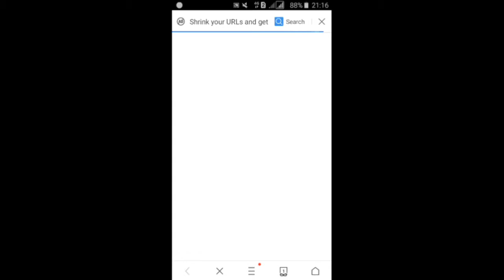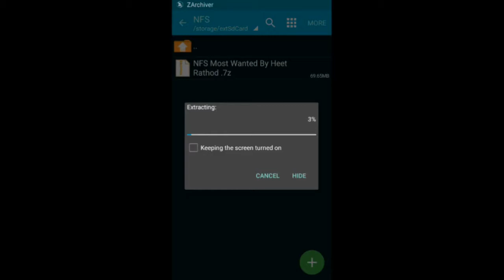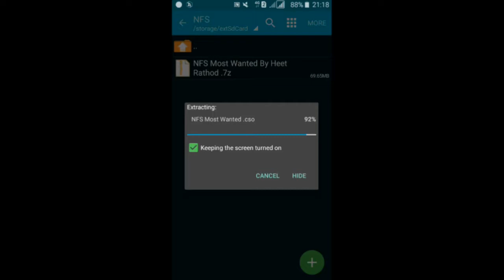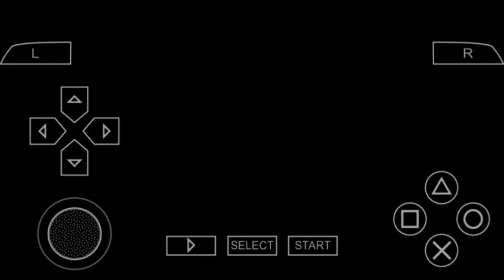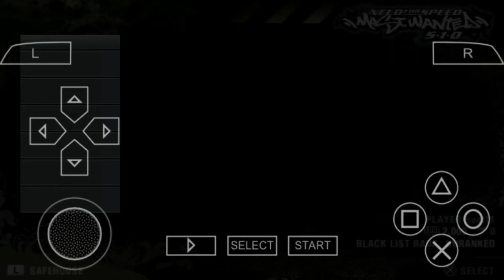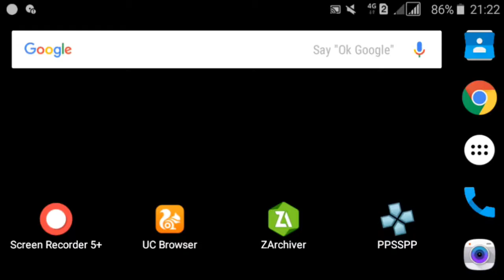[70MB ]How to Download Need For Speed in Android PPSSPP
Please Please .

             Friends Watch

                        Full Video.

                       [ My Old Post ]

        《  Please Friends Sport Me  》

• NFS : Most Wanted game link